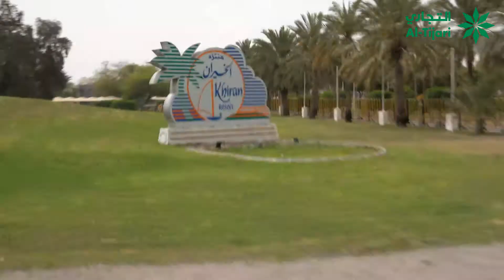البنك التجاري يقوم بتوزيع معقمات وبعض الهدايا على نزلاء محجر منتز الخيران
التزاماً بمسئوليتنا الإجتماعية تجاه وطننا الكويت، قام البنك التجاري بالتعاون مع جمعية الهلال الأحمر الكويتية بتوزيع المعقمات وبعض الهدايا على نزلاء محجر منتزه الخيران.